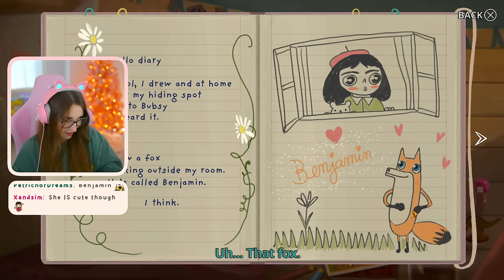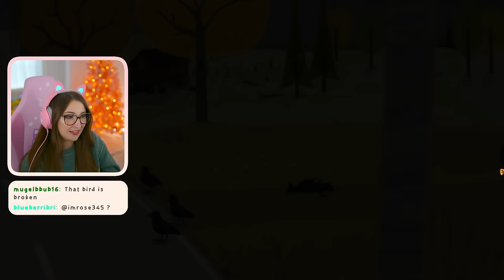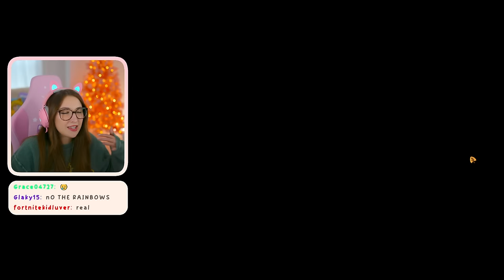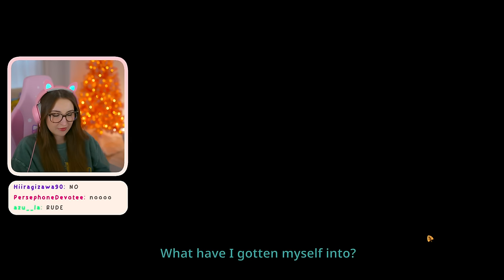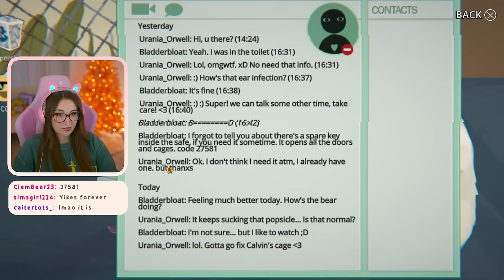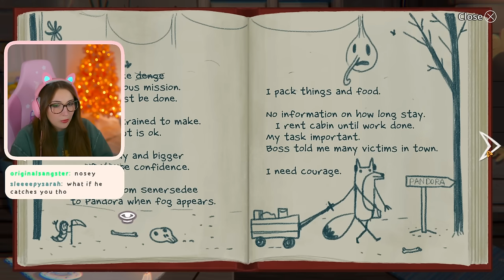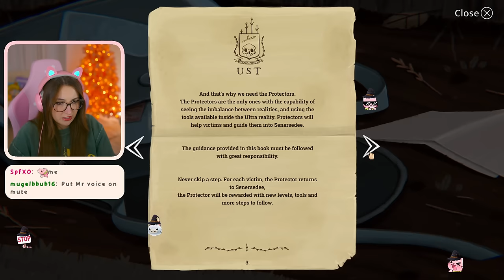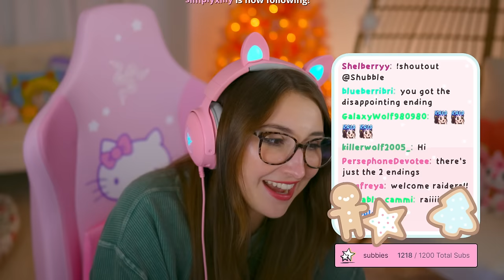PLAYING LITTLE MISFORTUNE FOR THE FIRST TIME 👻 (Streamed 11/6/23)